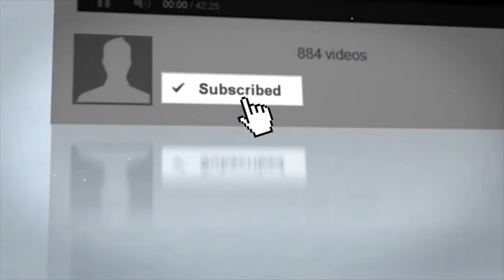handicraft Full HD video